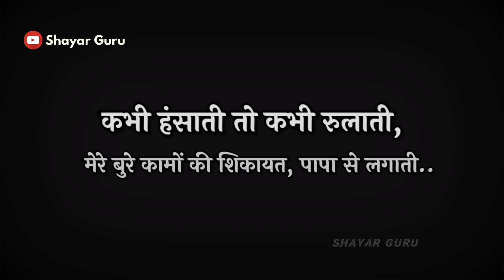काश मेरी भी एक बहन होती ।।।